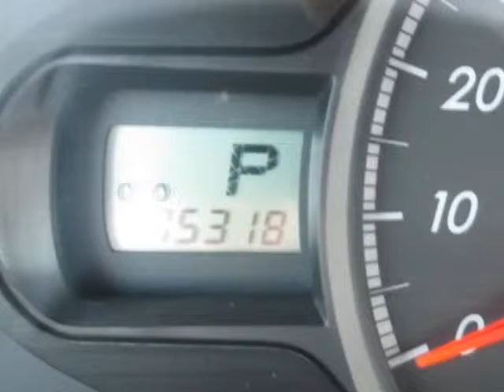2011 Toyota Sienna Sienna Van - Jersey City, NJ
New Jersey State Auto Auction, Jersey City, NJ - TOYOTA SIENNA LE POWER SLIDING DOORS